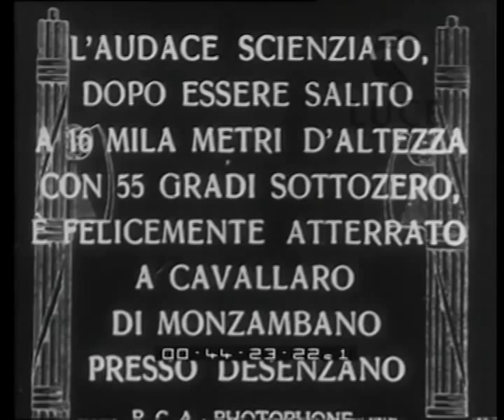L'atterraggio dello sferico di Auguste Piccard presso Desenzano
Descrizione sequenze:La navicella dello sferico del prof. Piccard ; lo scenziato sporge la testa dall'oblò della navicella e scambia alcune impressioni (in voce) con il prof. Max Cosyns (di spalle) p.p. di Auguste Piccard mentre augura buon viaggio al suo interlocutore ; Piccard e alcuni assistenti intorno alla navicella ; affacciati al balcone di un edificio Piccard e Cosyns rispondono al saluto festoso della popolazione di Desenzano ; panoramica verticale dall'alto in basso dal balcone alla piccola folla che applaude ; Piccard e e Cosyns mentre ringraziano sorridenti ;